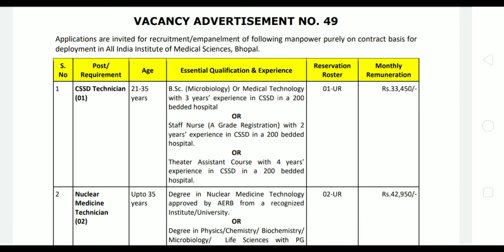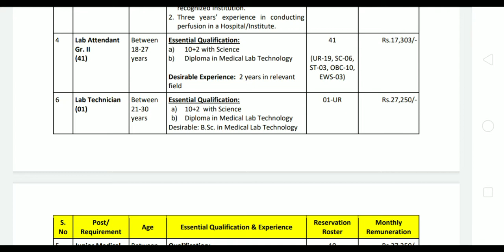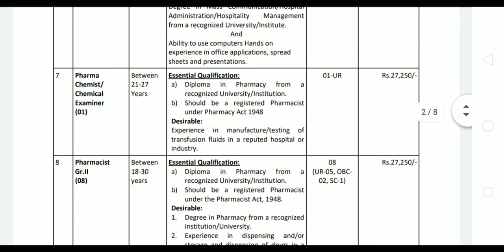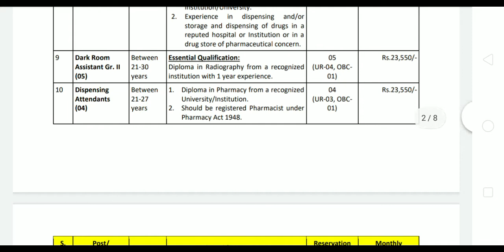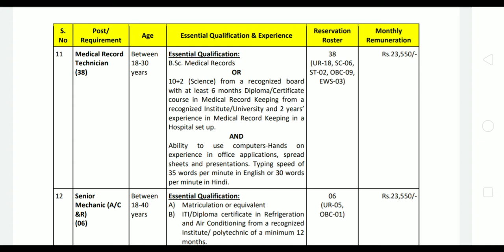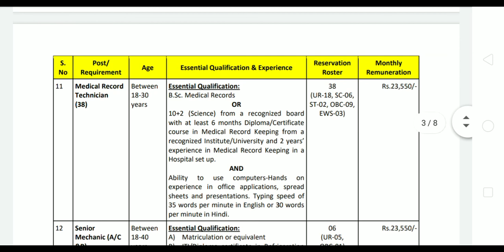BECIL vacancy 2021...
contract base vacancy 2021